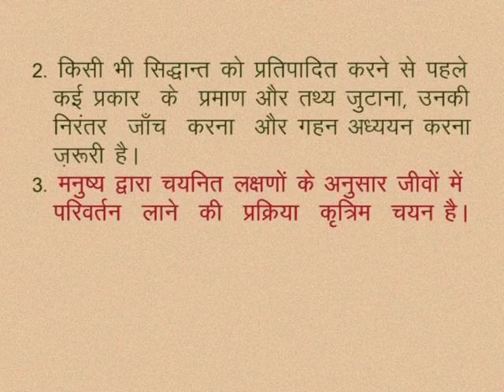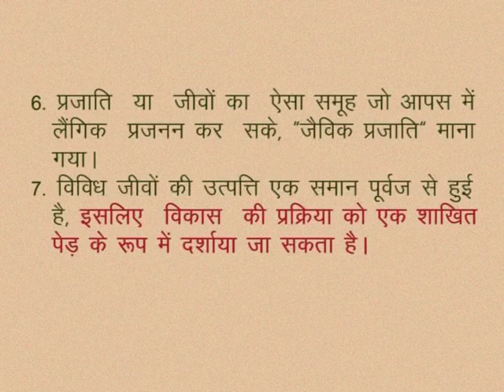CLASS 10th | SCIENCE | CHAPTER -1- EVOLUTION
CLASS 10th | SCIENCE | CHAPTER -1- EVOLUTION | KEYWORDS |